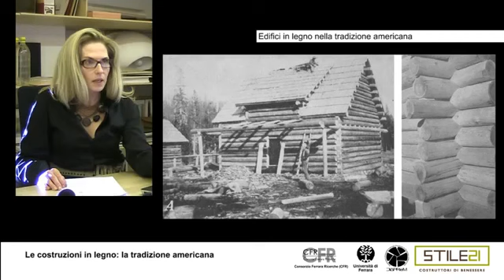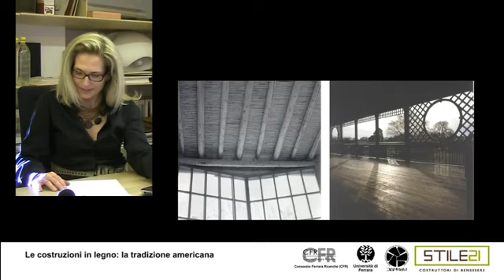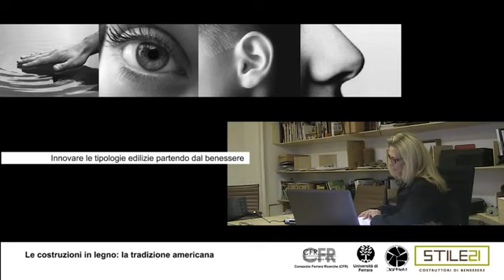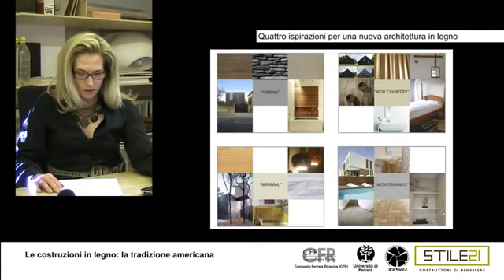2011_11 Riva1920 : Intervista a Terry Dwan Le costruzioni in legno tradizione americana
Intervista a Terry Dwan Le costruzioni in legno  tradizione americana
Studio di Terry Dwan creato da Riva1920